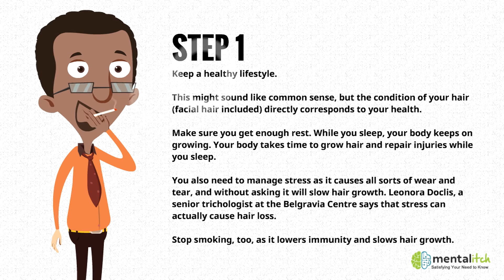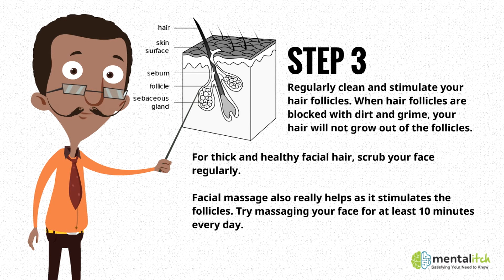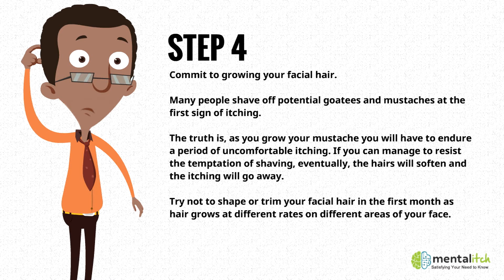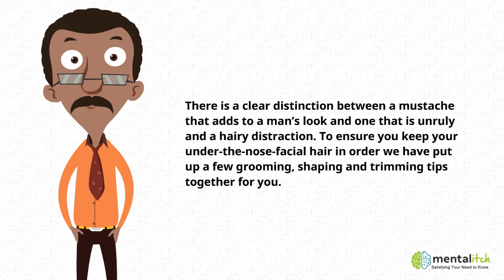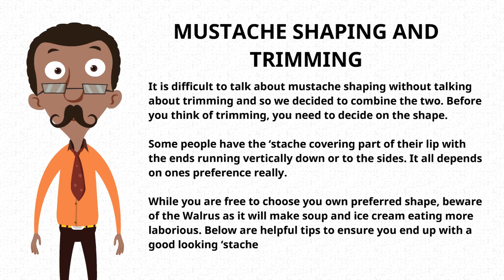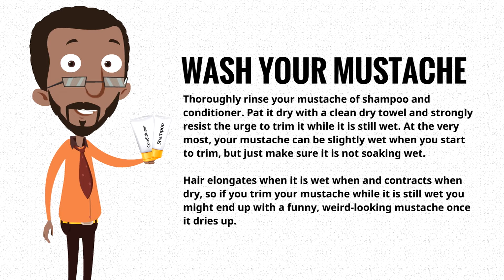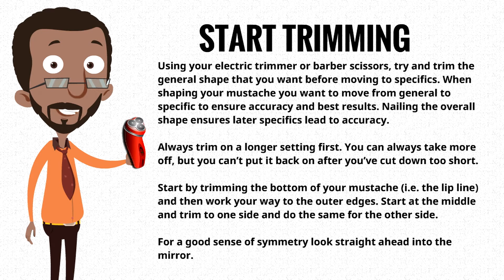Beard Institute Guide on How to Maintain and Grow a Mustache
Whether you are growing one for Movember or you just decided to join the trend (mustache is the new beard, don’t you know?) a ‘tache takes time to grow, train and it needs some TLC to look its best.